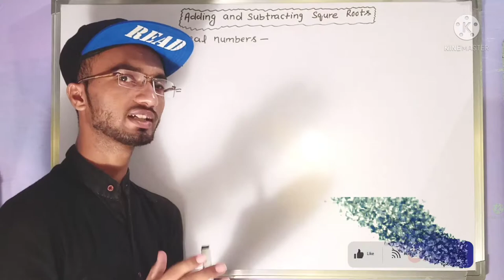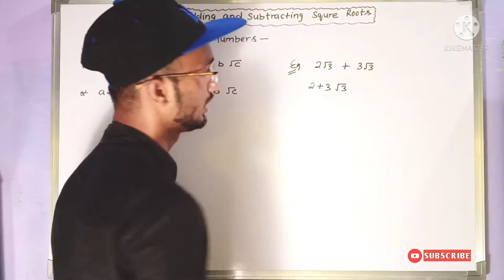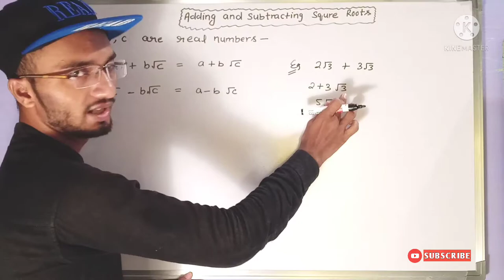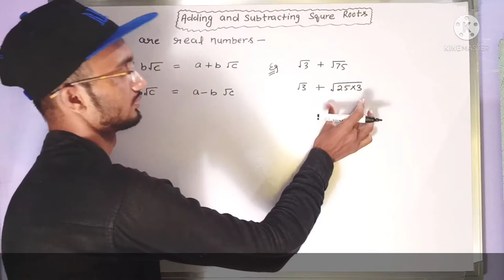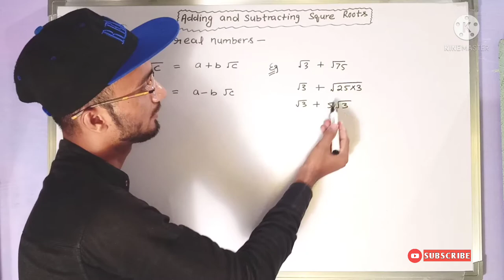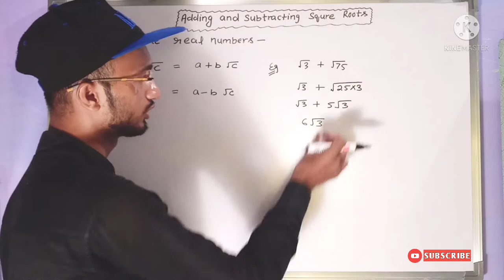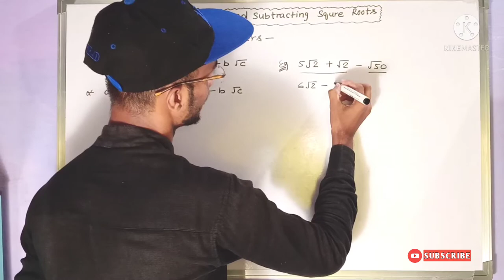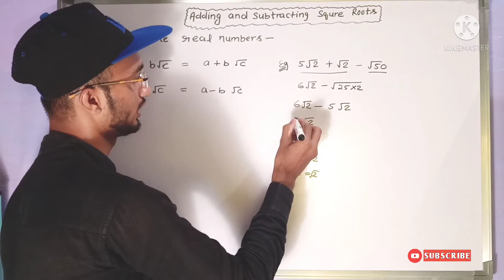Addition and subtraction of square root problem|square root problem in one short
Addition and subtraction of square root problem|square root problem in one short| square root problem.
Learn
How to solve square root problem.

And you can also learn.